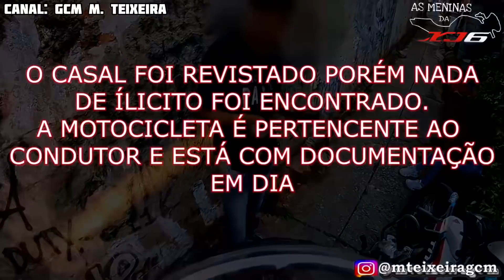OS MELHORES PINOTES DO YOUTUBE (EP.54)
0:00 SEJA BEM VINDO(A) NO CANAL!
0:16 GCM M. TEIXEIRA
2:52 GUERREIROS DO RN - GRNFLIX
8:49 GCM M. TEIXEIRA
12:39 INSCREVA-SE E DEIXE SEU LIKE TMJ